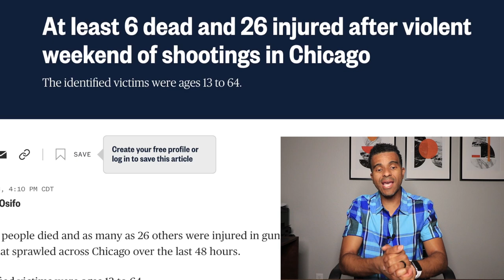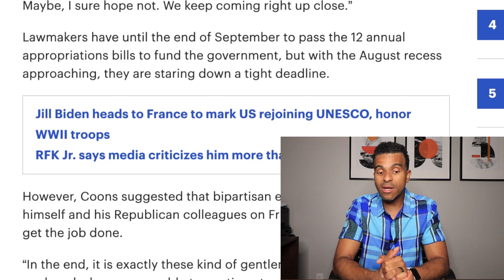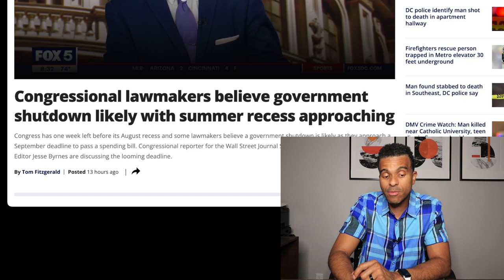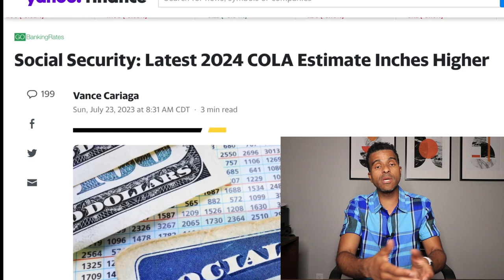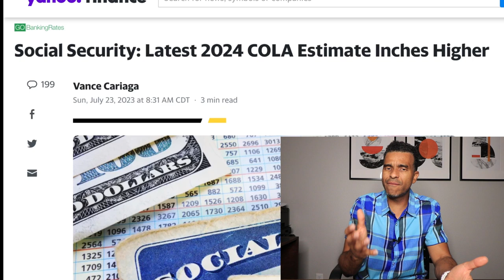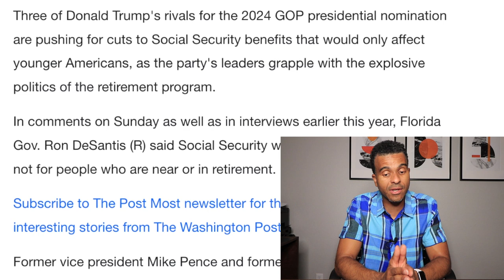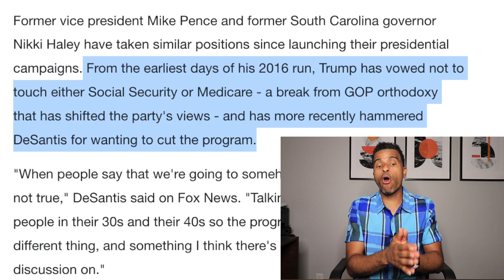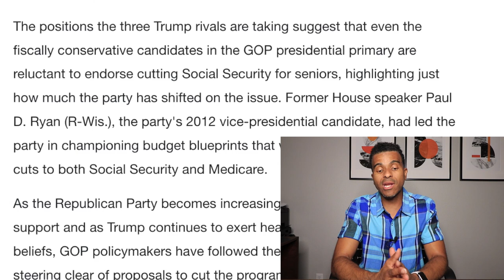SOCIAL SECURITY DANGER AHEAD! Monthly Checks Delayed, COLA Increase 2024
SOCIAL SECURITY DANGER AHEAD! Monthly Checks Delayed, Medicare, COLA Increase 2024

💙💙 Budget Bill's Favorite Items on Amazon💙💙
👉 Echo Dot (5th Gen)
👉 Echo Pop
👉 Echo Glow Kids
👉 Blink Door Bell
👉 Magnetic Calendar
👉 Roku 4K Device
👉 Keyless Entry Door Lock
👉 LED Color Bulbs

💙 3 Month Amazon Audible Trial

77" Tripod
Social Security danger ahead monthly checks delayed SSA SSDI SSI VA COLA increase 2024 Medicare cuts seniors elderly benefits 12 free stocks investing